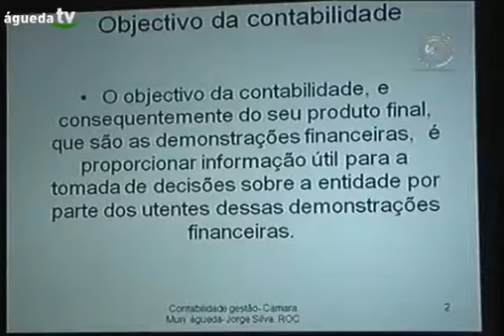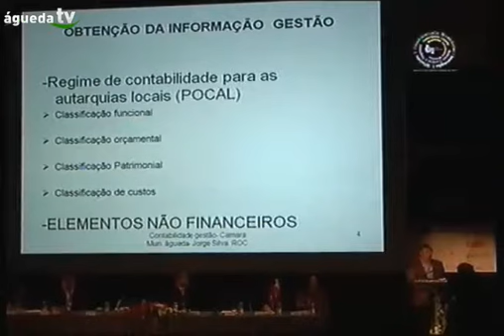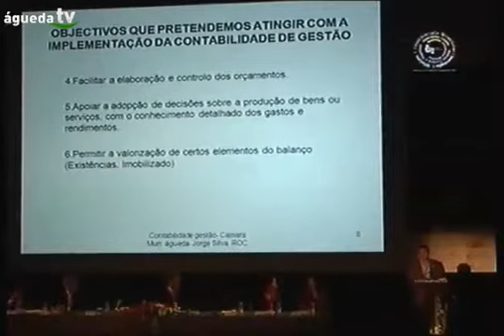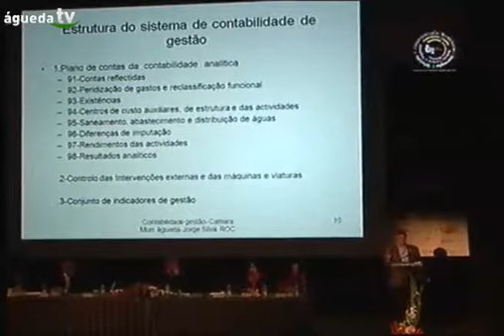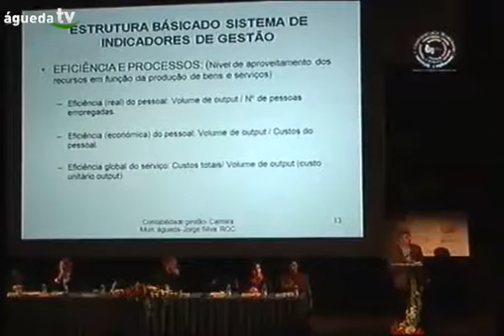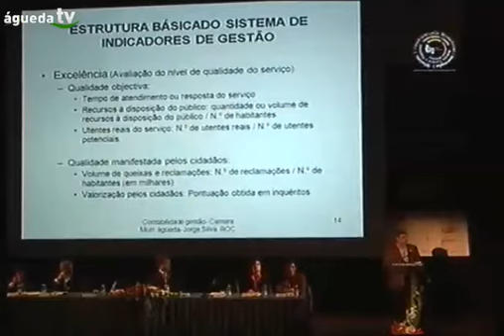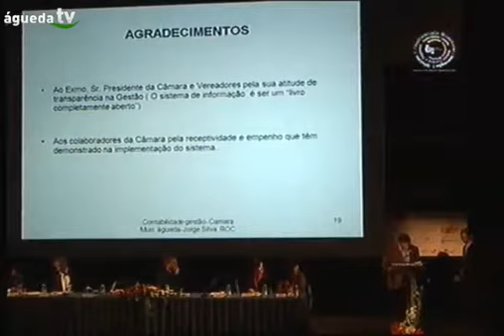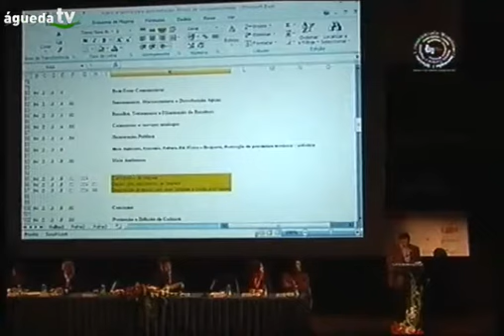Contabilidade analítica - um instrumento de transparência - Jorge Silva